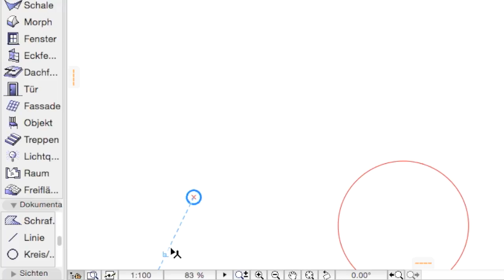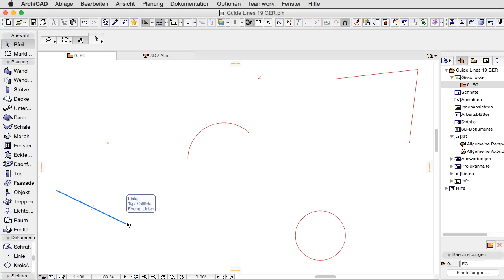AC 19 Hilfslinien 19 - Grafische Kennzeichnung von Fanghilfe-Typen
ARCHICAD 19 Hilfslinien 19 - Grafische Kennzeichnung von Fanghilfe-Typen